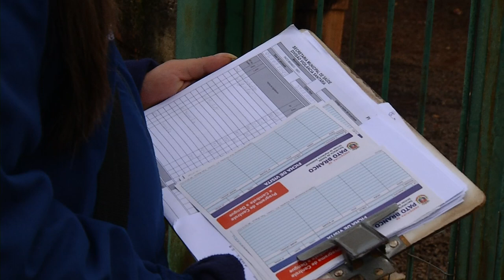A Dengue continua preocupando a população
Saúde: De maio a agosto, o estado do Paraná registrou 12 mortes em função da doença. Aqui em Pato Branco, apesar da queda de novos casos, as ações de prevenções seguem sendo realizadas.